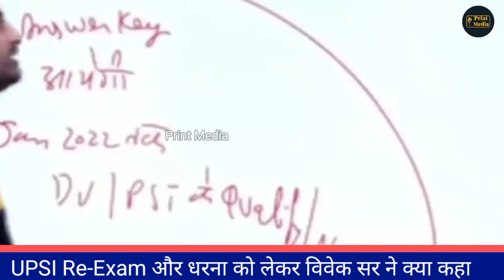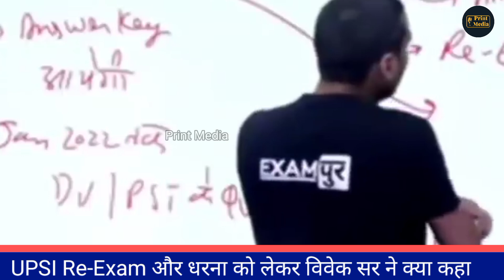UPSI re-exam को लेकर विवेक सर ने क्या कहा | UPSI High court order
Print Media
UPSC exam cancel
UPSC exam
Upsi updated
Upsi latest news
Print Media | Print Media | Print Media